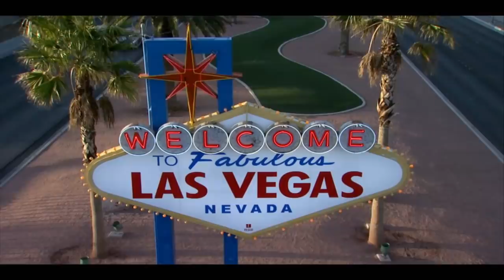A Inside Look at Tyson Fury's Training Camp | Inside Tyson Fury vs Deontay Wilder III - Part 2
Go inside TysonFury Training Camp in this clip from Inside Tyson Fury vs Deontay Wilder III - Part 2

Next up for Top Rank Boxing, The biggest heavyweight fight of the year is near. The heavyweight trilogy showdown between WBC and lineal world champion Tyson “The Gypsy King” Fury and former world champion Deontay “The Bronze Bomber” Wilder —  goes down Saturday, Oct. 9 at T-Mobile Arena, and live on ESPN+ PPV and FOX Sports PPV, resuming one of the great rivalries in the division’s storied history.

FuryWilder3 tickets are on sale now and can be purchased The event is promoted by Top Rank, BombZquad Promotions, TGB Promotions and Frank Warren’s Queensberry Promotions. A Premier Boxing Champions presentation.